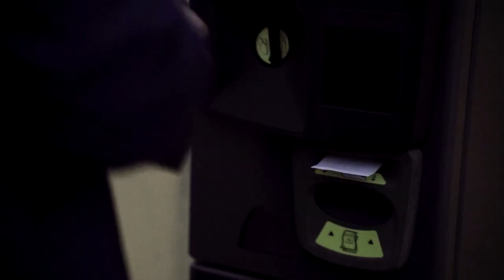Włoska Opowieść | Cudowny Teledysk Ślubny Włochy | Italian Wedding Film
Sei la mia vita (z włoskiego "jesteś moim życiem")

Są miejsca gdzie te same jedzenie 🌱, słowa 💋 i uczucia 💓 zdają się smakować, brzmieć i rozpalać "bardziej" ☀.
Dlatego, trzy dni po ślubie Ania i Maciej spakowali walizki i wyruszyli ✈ do miejsca które jak żadne inne nadaje się do smakowania pierwszych dni małżeństwa - na południe Włoch🇮🇹 🌄

Zaprosili mnie, żebym opowiedział o pierwszych dniach, które mogą rozpocząć słowami "moja żono", " mój mężu"

Sei la mia vita (from Italian "you are my life")
There are places where the same food, words and feelings seem to taste, sound and inflame "more".
Therefore, three days after the wedding, Ania and Maciej packed their bags and set off to a place that like no other suited to taste the first days of marriage - to the south of Italy.
They invited me to talk about the first days that they could start with the words "My wife", "My husband".